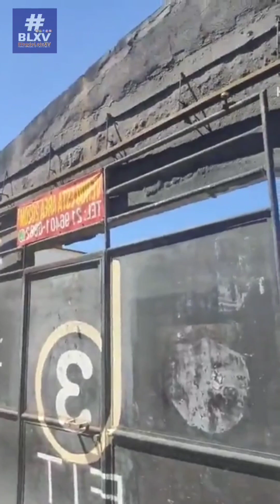SEGUEM AS OBRAS DO CALÇADÃO DO LOTE XV em Belford Roxo - Atualização 15/8/2023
CALÇADÃO DO LOTE XV em Belford Roxo no Rio de Janeiro.
Atualizando o andamento das obras...
Trabalhos seguem avançando e já passa da esquina da Rua Pe.Egidio Carmelinck  no centro do Lote XV